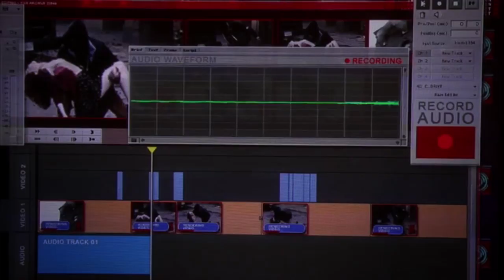agents of shield || when you were young (skye/coulson)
Skye is Coulson's hero, his inspiration, his jesus and his knight in shining armor.